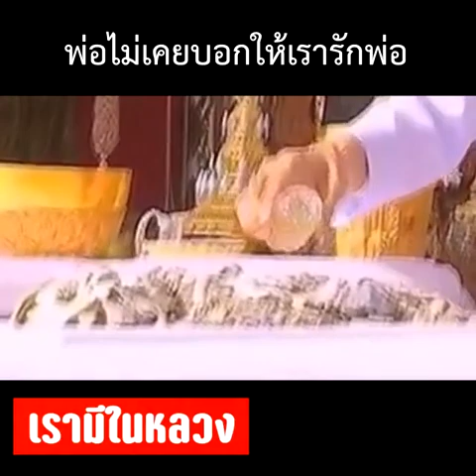พ่อไม่เคยบอกให้เรารักพ่อ...แต่พ่อบอกให้เรารักกัน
" พ่อไม่เคยบอกให้เรารักพ่อ "
แต่พ่อ...บอกให้เรารักกัน
พระราชพิธีถวายพระเพลิงพระบรมศพ พระบาทสมเด็จพระปรมินทรมหาภูมิพลอดุลยเดช มหิตลาธิเบศร รามาธิบดี จักรีนฤบดินทร สยามินทราธิราช บรมนาถบพิตรในหลวงรัชกาลที่๙